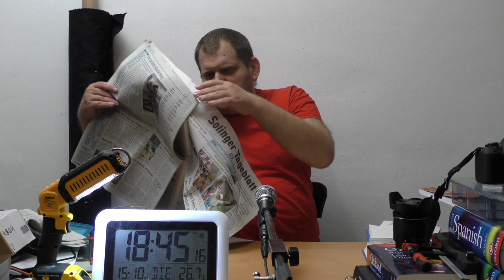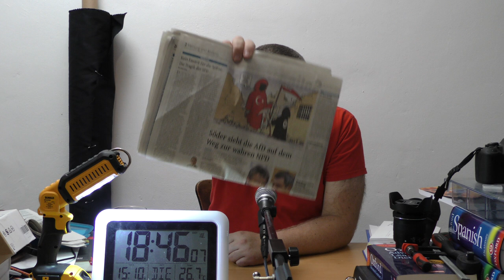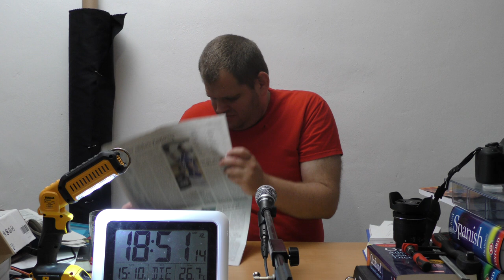mit Caffée und Solinger Tageblatt vom 15. Oktober 2019